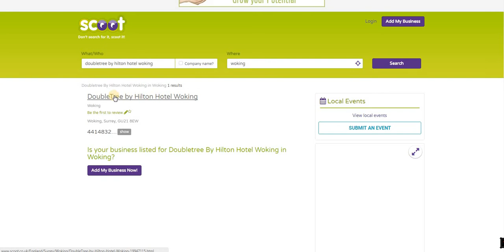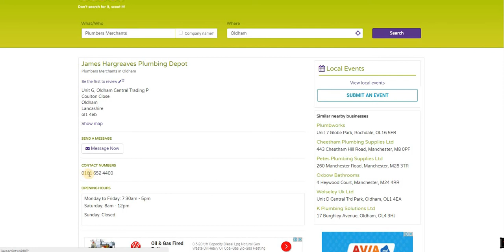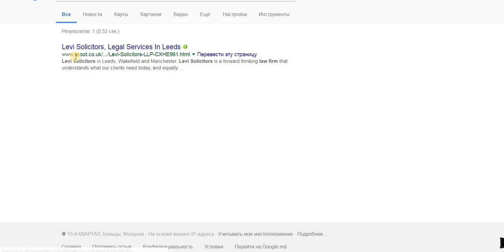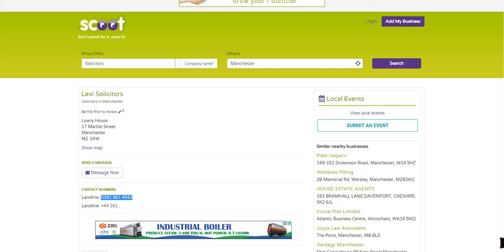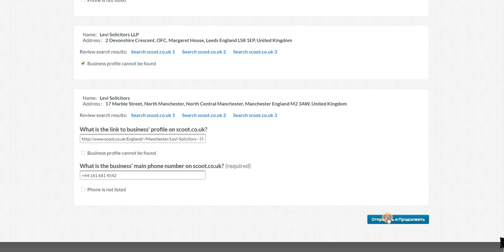1001427 Find Business Scoot.co.uk Profile And Capture Phone Number $0.03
оба сайта для заработка надёжные и проверенные, платят исправно!